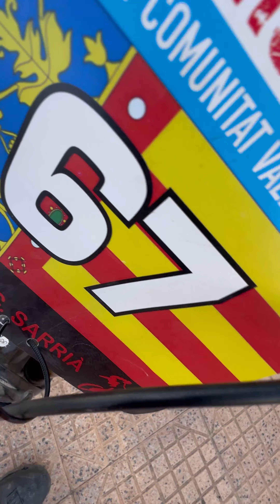Cecilia Sopeña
Puedes colaborar con mi canal de diferentes formas, te lo agradeceré reinvirtiendo en mi canal para hacer mejores vídeos!

No actives la campanita porque subo demasiados vídeos y es una locura!!

Mola Mola Kayak !! Aventura, diversión y naturaleza!!